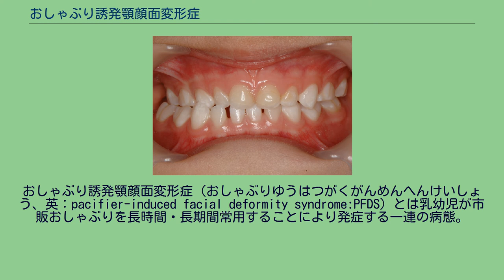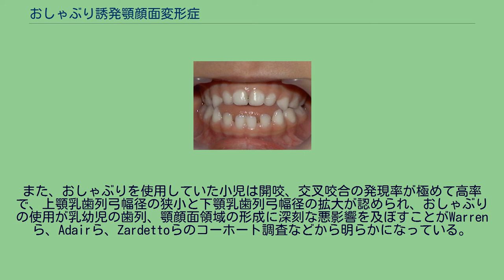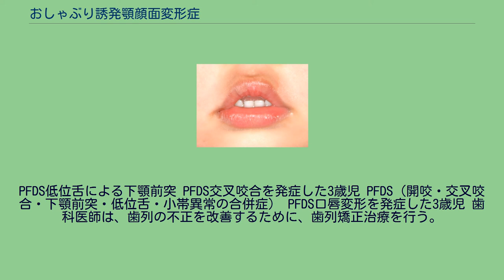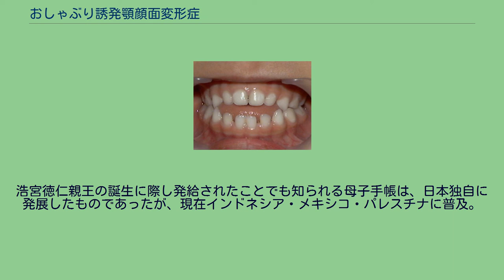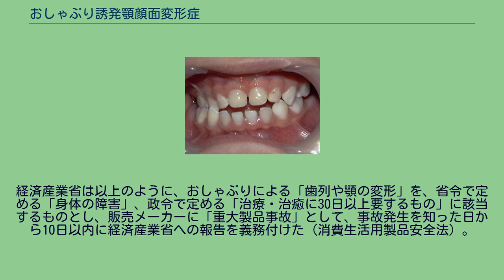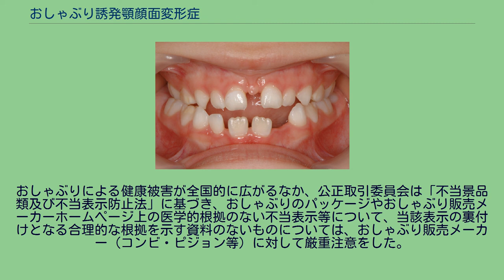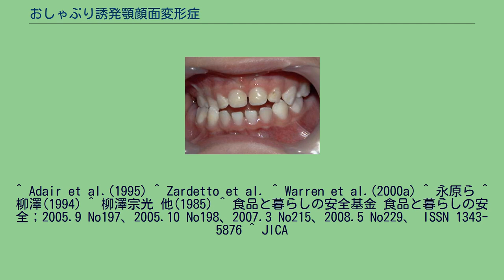おしゃぶり誘発顎顔面変形症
おしゃぶり誘発顎顔面変形症（おしゃぶりゆうはつがくがんめんへんけいしょう、英：pacifier-induced facial deformity syndrome:PFDS）とは乳幼児が市販おしゃぶりを長時間・長期間常用することにより発症する一連の病態。
主な症状として、顎顔面変形・歯列変形・口唇変形・低位舌・咀嚼不全・発語構音不全・口呼吸など子供の一生にかかわる重篤な症状を示す。
米津らが1997年10月から1999年3月の間に生まれた1120人を対象に行った調査によると、おしゃぶりを使っていた子供は1歳6カ月で使っていた68人のうち21人（30.9%）が開咬だったが、2歳では46人のうち29人（63%）が開咬、3歳では9人のうち7人（77.8%）が開咬、2人（22.2%）が交叉咬合で、おしゃぶりを使っていた全員が、噛み合わせの異常を起こしていた。
また、おしゃぶりを使用していた小児は開咬、交叉咬合の発現率が極めて高率で、上顎乳歯列弓幅径の狭小と下顎乳歯列弓幅径の拡大が認められ、おしゃぶりの使用が乳幼児の歯列、顎顔面領域の形成に深刻な悪影響を及ぼすことがWarrenら、Adairら、Zardettoらのコーホート調査などから明らかになっている。
おしゃぶり誘発顎顔面変形症は、乳幼児が市販おしゃぶりを長時間・長期間常用することにより発症する。
おしゃぶりは指しゃぶりに比べ、遥かに長時間使用することが多く、おしゃぶりに使われているシリコンやゴムの弾力が、矯正治療に使用する矯正装置と同じ矯正力として働くため歯列や顎骨を変形させるような重篤な症状が発症する。
PFDS（開咬）を発症した３歳児 PFDS（開咬・交叉咬合）を発症した3歳児 初期は軽度の歯列変形症と顎変形症の合併症が主な症状であるが、口唇変形・低位舌・舌癖等、軟組織の偏位変形や悪習癖の獲得が定着すると成長ベクトルに変化が起こり重症化する。
主な症状として、顎顔面変形・歯列変形・口唇変形・低位舌・咀嚼不全・発語構音不全・口呼吸があげられる。
主要症状は大きく顎顔面変形・歯列変形・軟組織偏位変形・機能不全の4つに分けられる。
骨が柔らかく機能もまだ確立していない成長のもっとも著しい乳幼児期に、おしゃぶりのゴムやシリコンの微弱な圧力が一種の矯正装置として働き、瞬く間に顎骨を変形、歯列を悪化させ舌や口唇などの軟組織まで偏位、変形する。
正常な筋機能などを獲得する前におしゃぶりの矯正力が乳幼児の顎口腔系に作用するため、偏位変形した異常な状態がその児童の個性となってしまい、のちのちその個性を健常な状態に戻すのは困難を極める。
PFDS低位舌による下顎前突 PFDS交叉咬合を発症した3歳児 PFDS（開咬・交叉咬合・下顎前突・低位舌・小帯異常の合併症） PFDS口唇変形を発症した3歳児 歯科医師は、歯列の不正を改善するために、歯列矯正治療を行う。
この歯列矯正治療は、顎骨に植立している歯牙を移動して、歯列を改善する治療法であるが、歯牙を移動するために歯牙の植立している骨そのものを変形・移動させて治療しているのである。
通常、歯牙を強い力で短時間押しても移動するものではないが、微弱な力を長時間・長期間、歯牙に加えることによって、骨そのものを変形させ、歯牙を移動することを可能としている。
その微弱な力として歯科医師が利用するものには、細い針金の弾力、ゴム・シリコンの弾力と伸縮力、ばねの伸縮力、口唇・舌の圧力、咬合力等が挙げられる。
また、歯牙が萠出するときは、わずかな力でその萠出方向を変えることが可能で、後戻りが少ないことや、成人の硬くなった顎よりも小児の柔らかい成長過程の顎の方が、歯牙の移動も早く矯正治療に向いているということは、広く知られている。
おしゃぶりの素材として、ラテックス・シリコーンゴムが使われているが、当然これらには歯列矯正治療で使用するラテックス・シリコーンゴムと同様の弾力・伸縮力がある。
また新生児・乳幼児の顎は小児よりもさらに柔らかく、急激な成長過程の中にある。
そのため、おしゃぶりの長時間使用によるゴム・シリコン等の弾力による矯正力は、新生児・乳幼児において劇的に作用し、急速に歯列・顎が変形する。
さらには、おしゃぶりにより口唇と舌の筋力バランスが崩壊するため、口唇・舌等軟組織は偏位・変形し、また低位舌・異常嚥下癖等の悪習癖の獲得が起こり、成長ベクトルが変化してしまうのである。
通常、舌の正しいポジションは、舌尖が上顎前歯のすぐ後ろに位置し、唾液を嚥下するたびに口蓋に密着する。
舌...